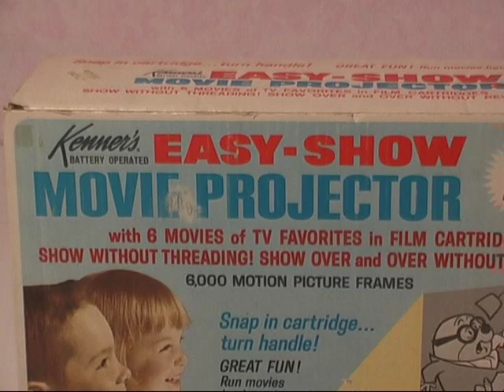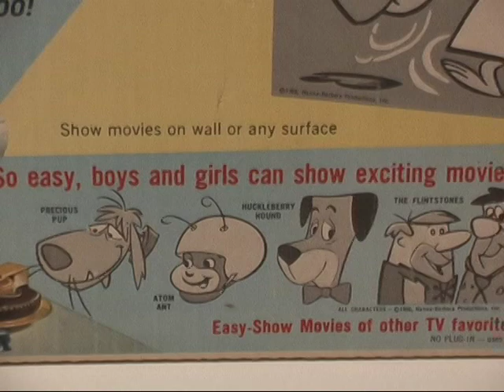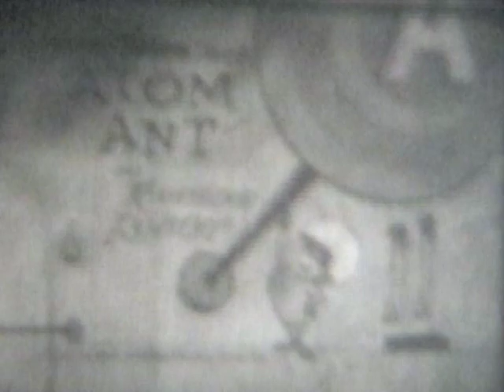Kenner Easy-Show Projector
From 1966, here is an Easy-Show projector.  These came out in the mid-sixties after the very successful (and continuing) run of the Give-a-Show Projector, which projected still color slides of cartoons.

This projector used Regular 8mm (before Super8mm) black and white film.  Each real contained two short cartoon or movie features.  Quality was poor, as this was powered by three batteries and had  very basic lens and shutter systems. It was also a challenge for a child to thread this.  I should know, I had this same model and film set when I was 6.  Eventually, these evolved to color films and then the reels gave way to integrated, snap-in film cartridges.

Technically, it would have been better for parents to get their kids a basic, standard projector, as there was a ton of color children's films available in that format on standard reels.